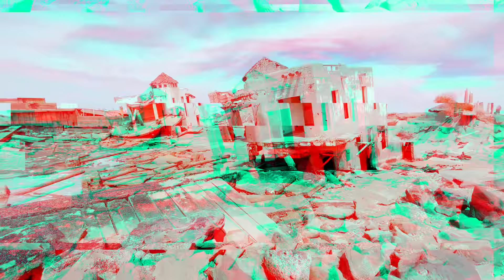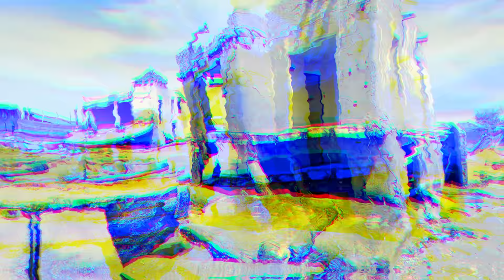NUNCA RETES EL P0DER DEL MAR😰! LAS D3STRUYO TOTALMENTE 😱